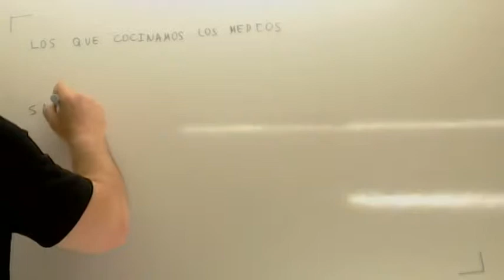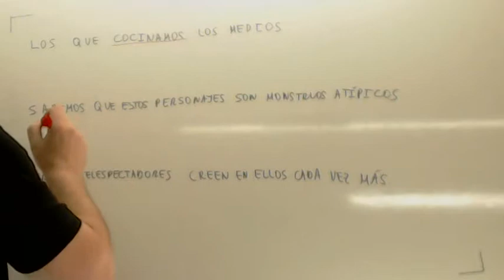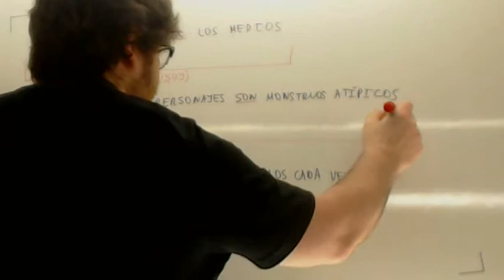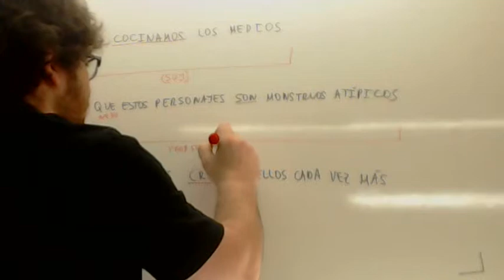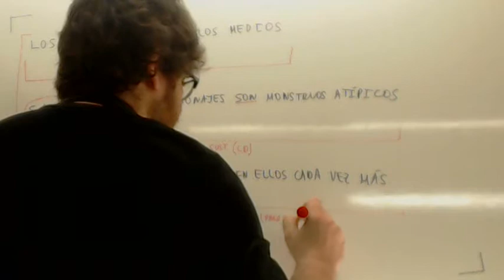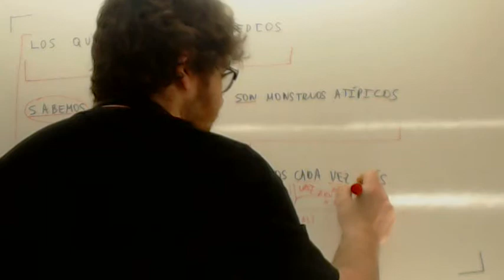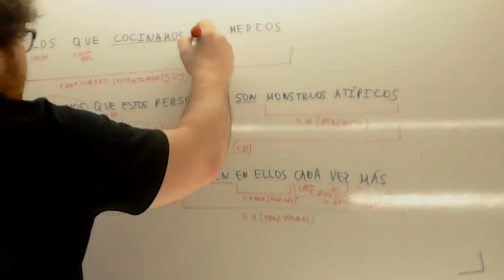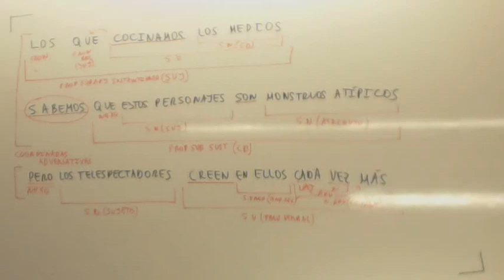Analisis sintactico Selectividad 02 Usero